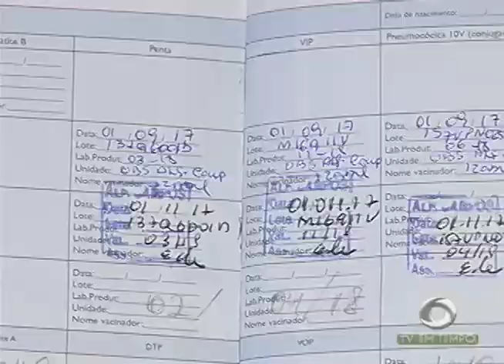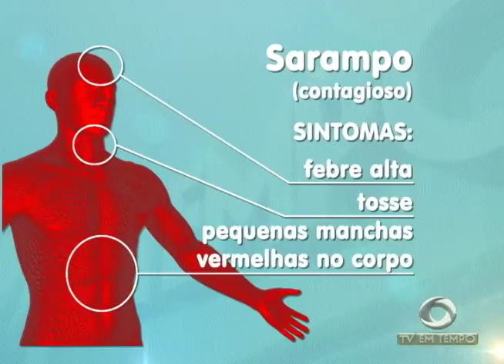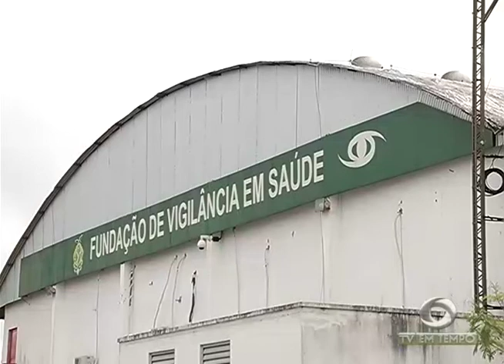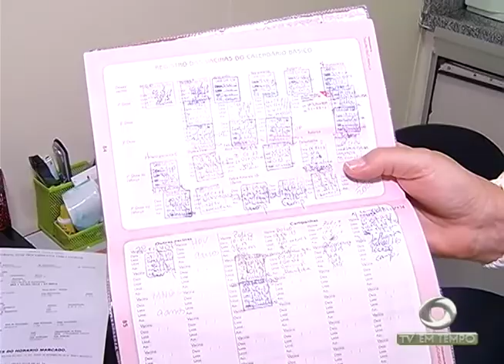Surto de sarampo em Roraima deve agravar o quadro da doença no Amazonas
01º BLOCO JORNAL 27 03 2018 - Surto de sarampo em Roraima deve agravar o quadro da doença no Amazonas